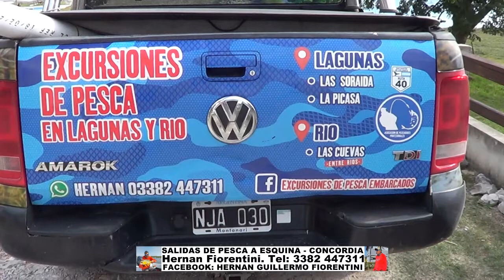SALIDAS DE PESCA A ESQUINA - CONCORDIA. Hernan Fiorentini. Tel: 3382 447311.